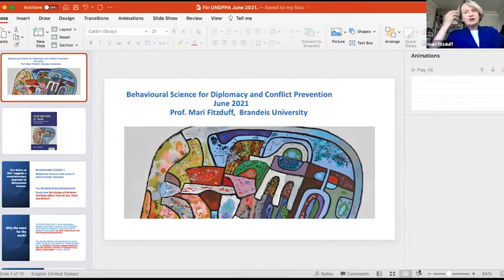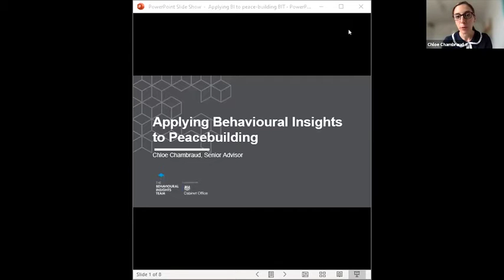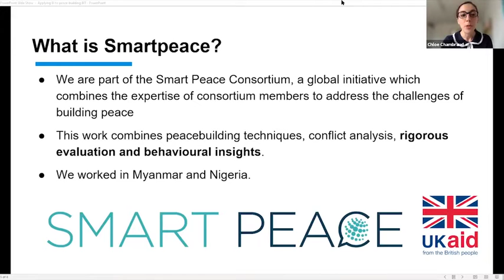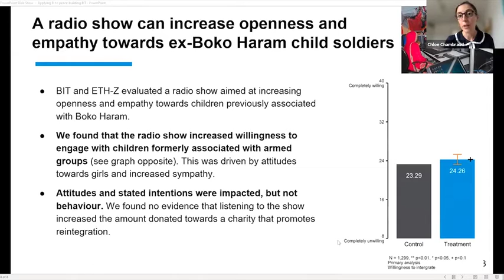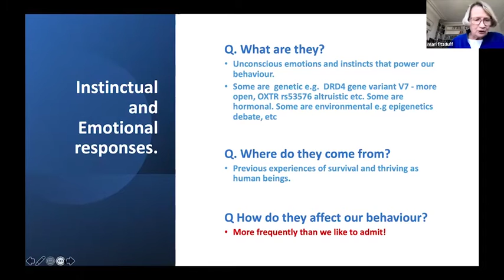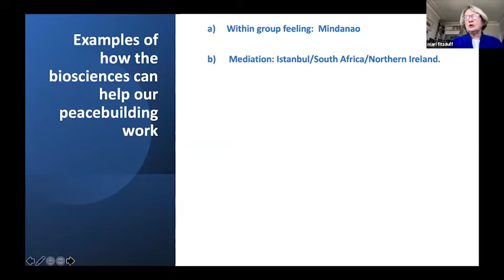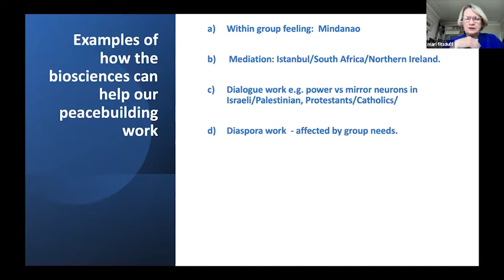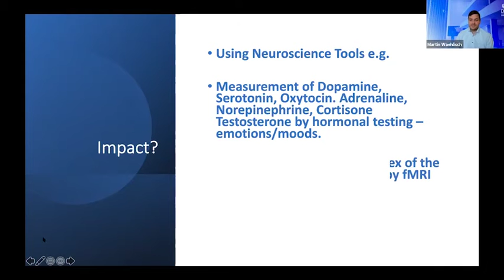Behavioural Science for Diplomacy and Peacebuilding (UN DPPA)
While UN peacemakers working in conflict contexts are intuitively applying techniques from psychology and behavioural economics in their mediation and preventive diplomacy engagements, DPPA’s  Innovation Cell is exploring a more systematic approach to evidence-based psychological and behavioural techniques.

This panel explores the application of Behavioural Science to international affairs, including issues such as inter-group relations and conflict, prejudice and conflict reduction, affective empathy and public preferences, irrational politics and other themes relevant to improve multilateral diplomacy and the UN’s peace efforts.